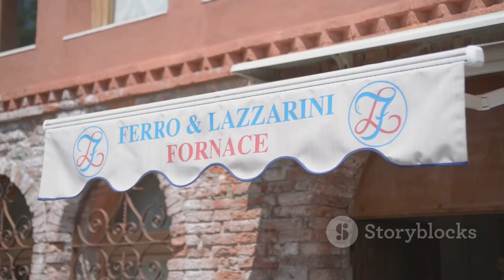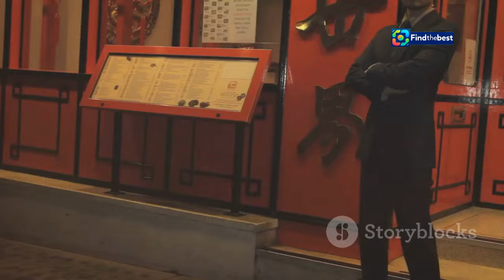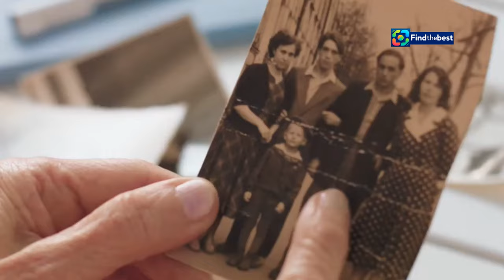Oscar Farinetti: Il Partigiano che Sogna di Andare a Caccia di Fascisti